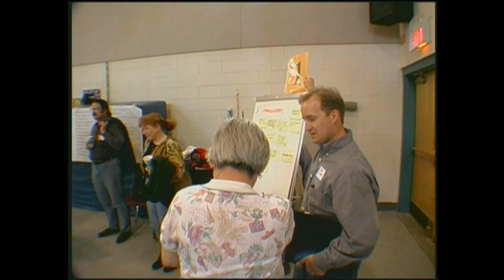Get to know Coos County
Get to know Coos County Cooperative Extension